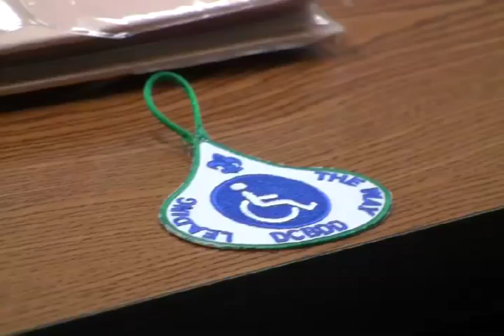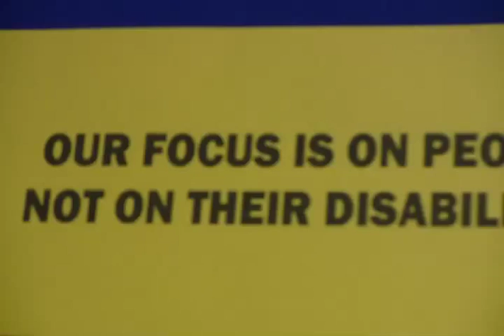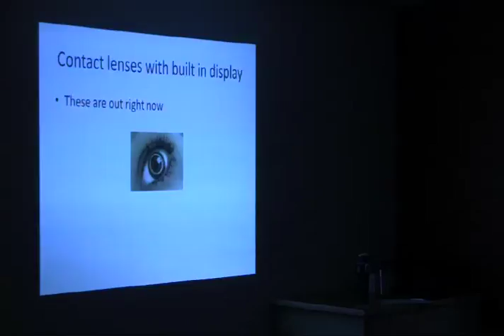Disability awareness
Boy Scouts from all over central Ohio participated in the Simon Kenton Council's annual disability awareness workshop Saturday, March 22.